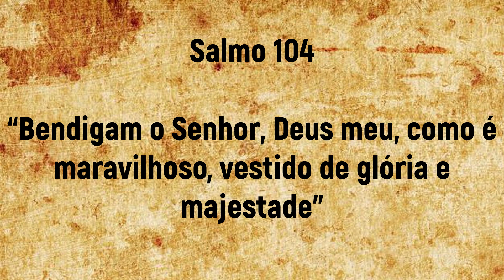Astral e Carta da Semana - 01/3 a 07/3 | André Mantovanni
André Mantovanni
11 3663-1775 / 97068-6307